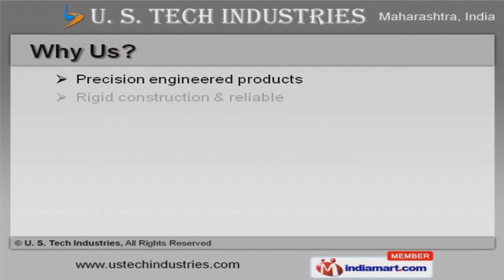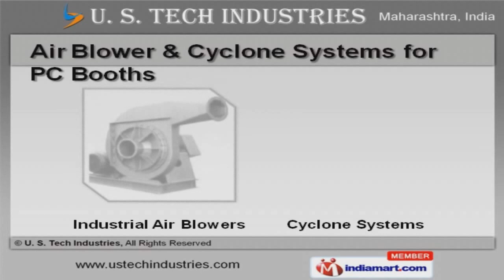Industrial Machineries by U. S. Tech Industries, Pune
Welcome to U. S. Tech Industries, Manufacturer & Supplier of Industrial Machines & Paint Booths The Company was established in 2011, at Pune. Our Sophisticated infrastructure facility help us to serve Indian Subcontinent. Excellent packaging solutions, Timely delivery schedules & competitive prices help us to achieve an enviable position in the industry. Our product list covers Powder Coating Guns, Air Blowers & Industrial Booths. We offer Industrial Machines & Machine Tools that are well known for their durability. Industrial Oven & Blowers offered by us are widely acclaimed in the market. We also provide Conveyor Systems, Paint Booths & Powder Coating Guns that are extremely reliable. Our Industrial Booths & Powder Coating Booth Cartridge Filters are in huge demand across the global markets. Along with that we offer Air Blower & Cyclone Systems for PC Booths that are available at industry leading prices.